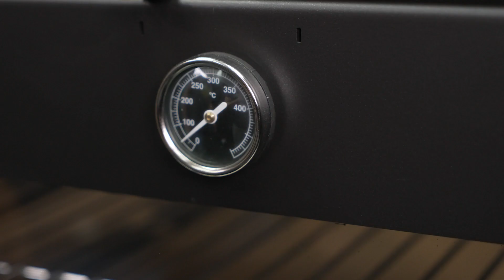Stufa contemporanea a legna con forno 5 stelle in Conto Termico Oslo - Ecodesign 2022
Scopri la stufa a legna Oslo con forno in acciaio inox, la quale ti offre la possibilità di cucinare sia nel forno su griglia che in camera di combustione su brace, grazie alla pratica griglia in dotazione.